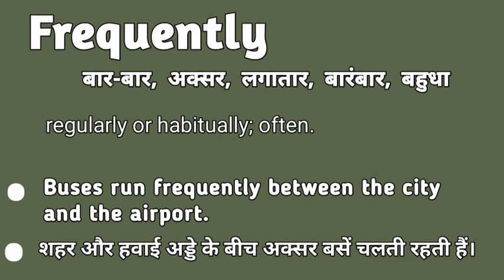Frequently meaning in hindi | Frequently matlab kya hota hai | Frequently explained